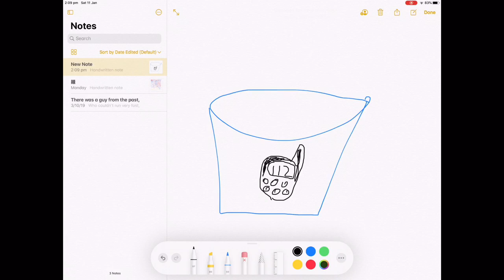Replacing words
Walkie-talkie melon🤣 lol